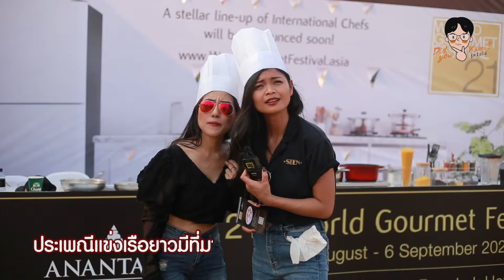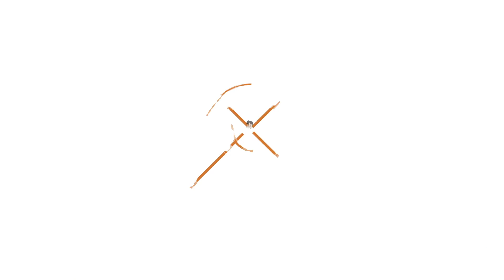Did you Know? รู้หรือไม่ l EP.02 l ประเพณีแข่งเรือมีที่มาจากจังหวัดอะไร?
🤔 รู้เรื่องประเพณีแข่งเรือกันให้มากขึ้น!

1. ในสมัยก่อน นอกจากกำลังพลทางบกแล้ว อีกหนึ่งกำลังสำคัญที่ใช้ต่อสู้กับข้าศึกก็คือ กองทัพเรือ ซึ่งยามบ้านเมืองสงบสุข กองทัพเรือก็ได้นำเรือพายมาใช้ฝึกฝีพาย และต่อมาได้กลายเป็นการแข่งขันในที่สุด

2. สำหรับการแข่งขันเรือยาวประเพณี เกิดขึ้นครั้งแรกในปี 2450 ตรงกับสมัยรัชกาลที่ 5 ที่ท่าเรือวัดท่าหลวง จังหวัดพิจิตร หรือนับถึงปีนี้ก็ 113 ปีมาแล้ว!

3. ปัจจุบันประเพณีการแข่งขันเรือยาวพิจิตร ชิงถ้วยพระราชทานพระบาทสมเด็จพระเจ้าอยู่หัว แบ่งการแข่งขันเป็น 3 ประเภท ได้แก่ ประเภทเรือยาวใหญ่ 41-55 ฝีพาย ประเภทเรือยาวกลาง 31-40 ฝีพาย และประเภทเรือยาวเล็ก ไม่เกิน 30 ฝีพาย โดยจัดขึ้นในช่วงต้นเดือนกันยายนของทุกปี

4. การแข่งขันเรือยาวพิจิตรมีความสำคัญถึงขนาดที่ถูกบรรจุให้เป็นส่วนหนึ่งของคำขวัญประจำจังหวัดที่ว่า “ถิ่นประสูติพระเจ้าเสือ แข่งเรือยาวประเพณี พระเครื่องดีหลวงพ่อเงิน เพลิดเพลินบึงสีไฟ ศูนย์รวมใจหลวงพ่อเพชร รสเด็ดส้มท่าข่อย ข้าวเจ้าอร่อยลือเลื่อง ตำนานเมืองชาละวัน”

5. สำหรับประเพณีแข่งเรือยาวในไทยส่วนใหญ่จะจัดขึ้นในช่วงฤดูทอดกฐิน หรือหลังออกพรรษาไปแล้ว (ราวเดือนตุลาคม) ด้วยเพราะเป็นช่วงที่มีน้ำมากและชาวบ้านว่างเว้นจากการทำนาพอดีนั่นเอง

ไม่อยากพลาดข่าวสารและเรื่องราว 'เที่ยวรอบโลก' 🌏